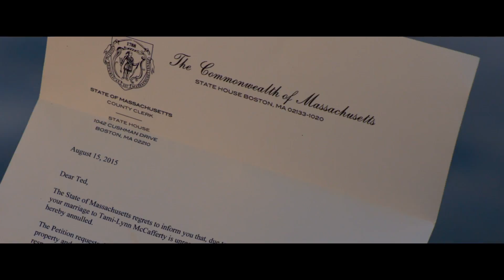TED 2 Trailer Deutsch German & Review Kritik (HD) | Mark Wahlberg, Seth MacFarlane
USA (2015)
Kinostart: 25. Juni 2015
Filmlänge: 116 Minuten
FSK: Ab 12 freigegeben

Titel: Ted 2
Originaltitel: Ted 2

Zum Inhalt:

Der kiffende, saufende und fluchende Teddybär Ted (Stimme im Original: Seth MacFarlane / deutsche Fassung: Jan Odle) und sein bester Freund John Bennett (Mark Wahlberg) sind zurück. Letzterem kommt nach Teds Hochzeit mit seiner großen Liebe Tami-Lynn (Jessica Barth) eine ganz besondere Rolle zu. Weil Ted und seine menschliche Frau nun nämlich auch noch Eltern werden wollen, die Biologie den Zeugungsakt zwischen Mensch und Teddybär jedoch unmöglich macht, soll John Samen spenden. Abseits dessen bliebe aber auch noch eine weitere Hürde zu überwinden: Damit Ted Papa sein darf, muss er beweisen, dass er eine waschechte Person ist. Also wenden sich die zwei Kumpels an die taffe Anwältin Samantha Jackson (Amanda Seyfried) und mit ihrer Hilfe schließlich an den renommierten Menschenrechtsanwalt Patrick Meighan (Morgan Freeman), um Teds Bürgerrechte einzufordern.

GEWINNSPIEL

Postet auf Instagram und Twitter Bilder zum Thema "Arbeit" und gewinnt mit ein bisschen Glück Figuren von TED! Hashtags ted2 sowie tedmalocht nicht vergessen! ;-)

Einsendeschluss ist der 02. Juli 2015. Viel Erfolg!